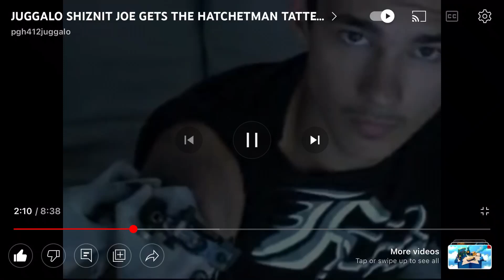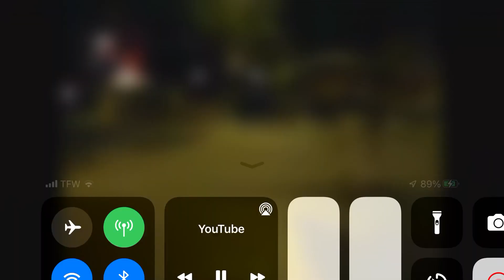Mom gets new Tattoo Old Vid 2009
Ma gets Panther Tattoo on Leg and whines. RIP Mom we miss you!